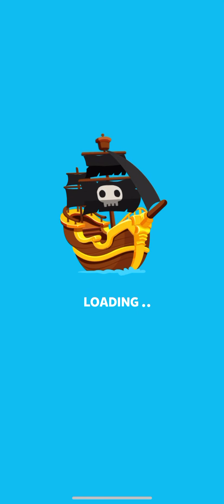9 September 2020